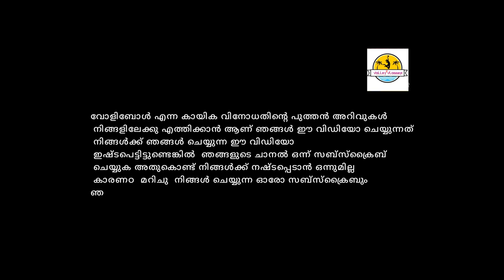Life Story Of Tom Joseph|Volley Vlogger|Fawas Basheer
best volleyball mach
volleyball live
volley live
life of volley
best performance
volleyball mach
volley ball player
great performer
kerela best matches
best volleyball mach
best performance of volleyball
best attelker
volleyball smashing techn